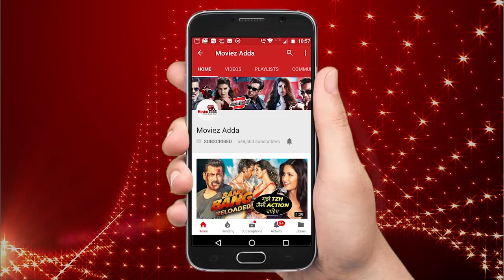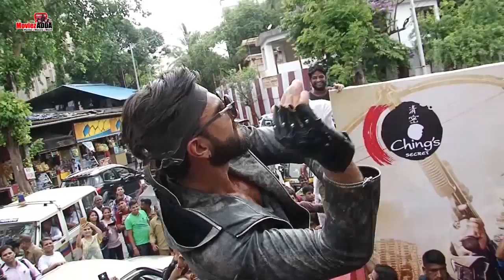क्या होगा कैटरीना कैफ का आइटम सॉन्ग दबंग ३ में? | भारत के सेट पर सलमान कैटरीना का क्रिकेट मैच